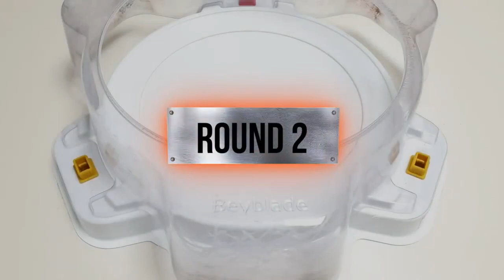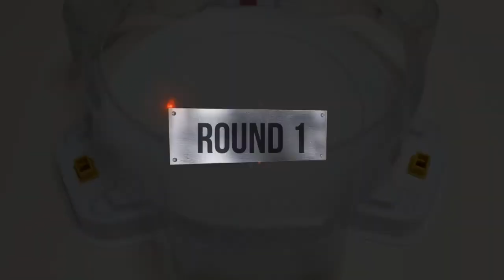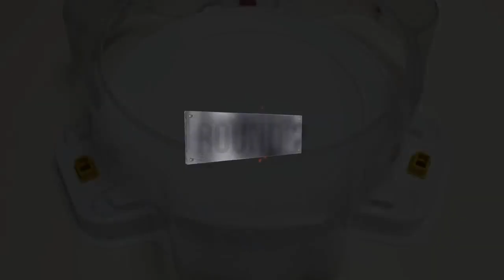【 Ultimate Valkyrie VS ALL GOD 】 Marathon Beyblade Burst DB 베이블레이드 버스트 DB 얼티밋 발키리 ベイブレードバーストDB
【 Ultimate Valkyrie VS ALL GOD 】 Marathon Beyblade Burst DB 베이블레이드 버스트 DB ベイブレードバーストDB